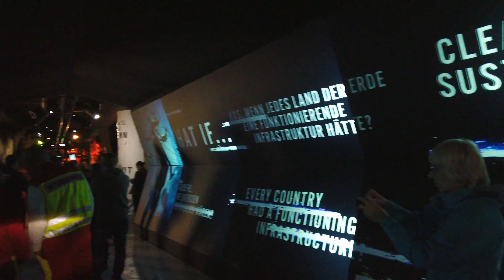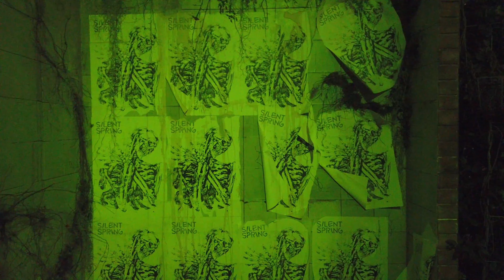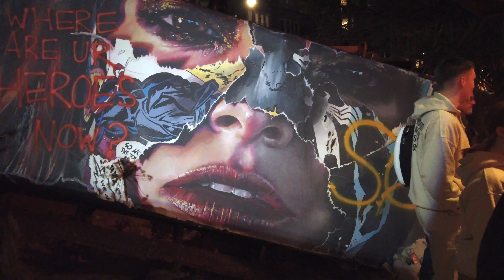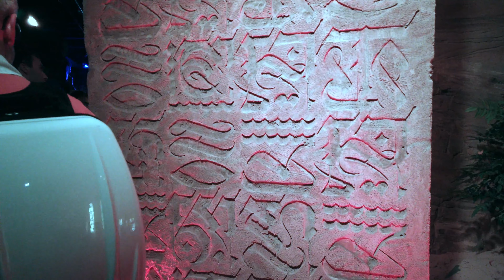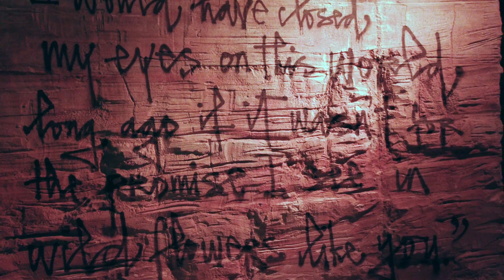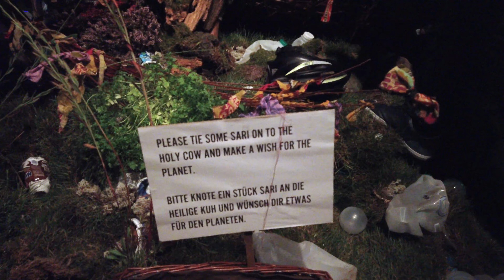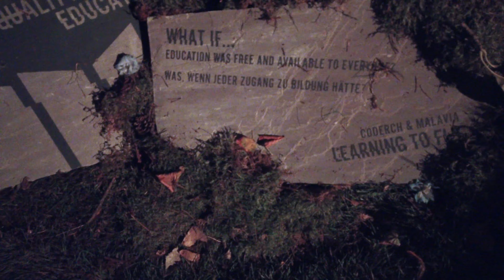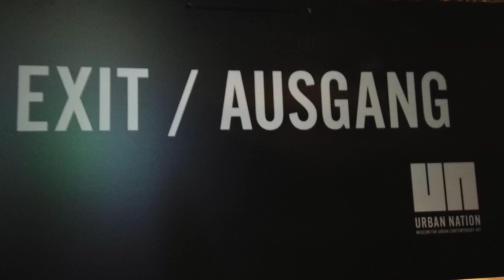Berlin Urban Nation Biennale 2019 by Night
Berlin Urban Nation Biennale 2019 Roboter und Relikte
 Bülowstrasse
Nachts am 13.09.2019